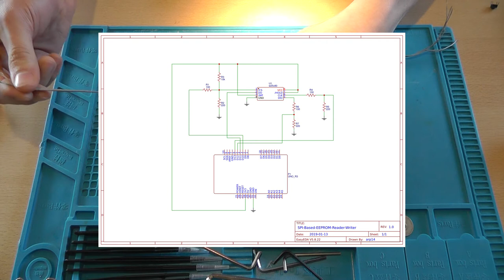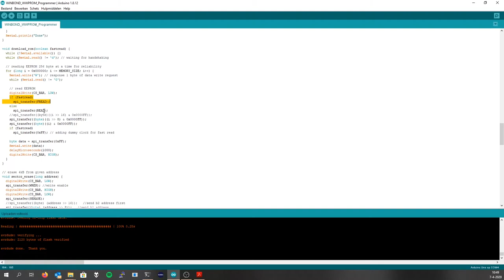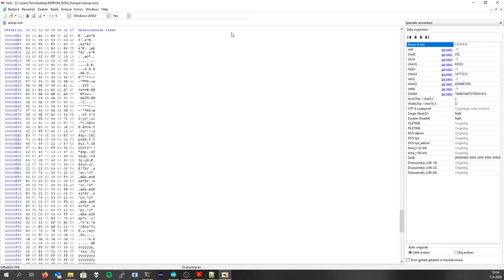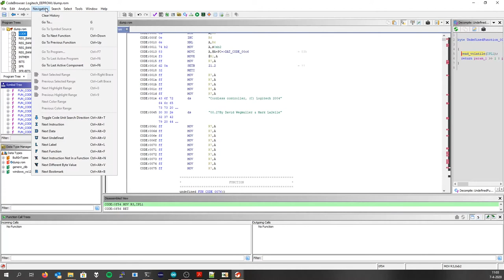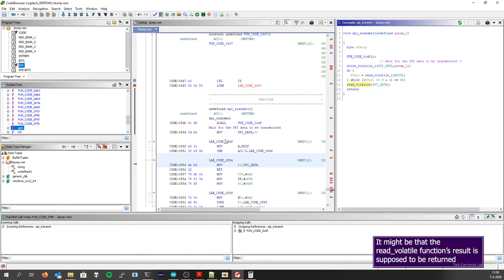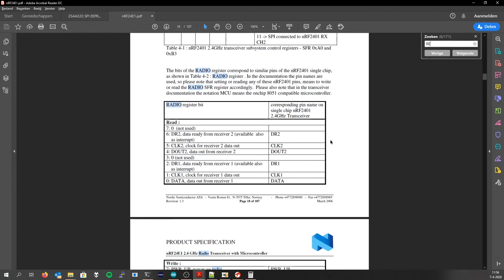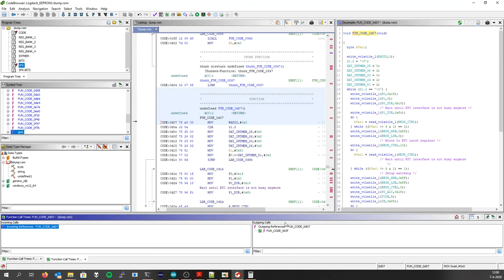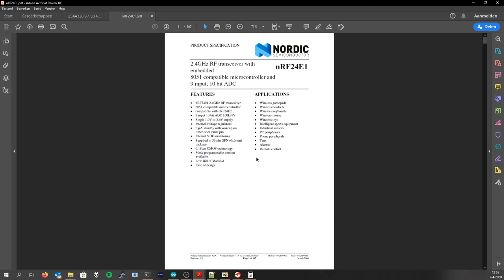#68 [GUIDE] Reverse engineering 🖥 firmware 📃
Reverse engineering may not be legal in your country. Please check the laws.

You can buy various electronics components using these links:
220V AC to 3.3V DC converter HLK-PM03

Please use this link if you are planning to purchase something: